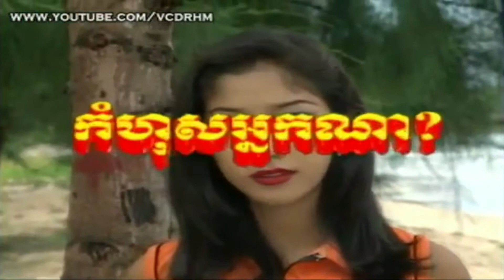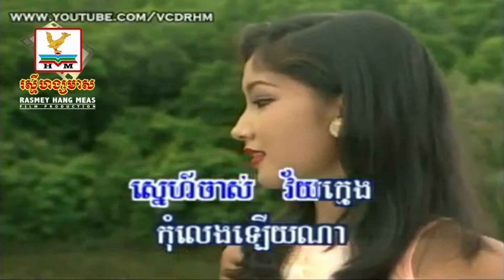កំហុសអ្នកណា-ពេជ្រ ពន្លឺ-OFFICIAL MV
កំហុសអ្នកណា-ពេជ្រ ពន្លឺ